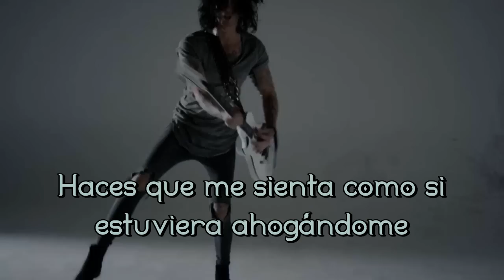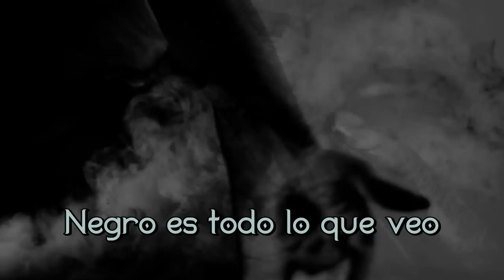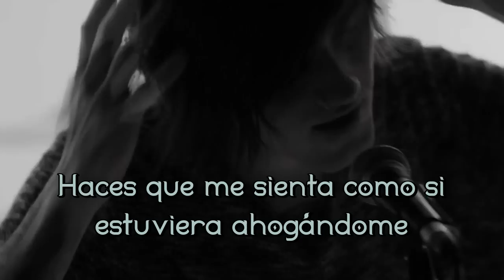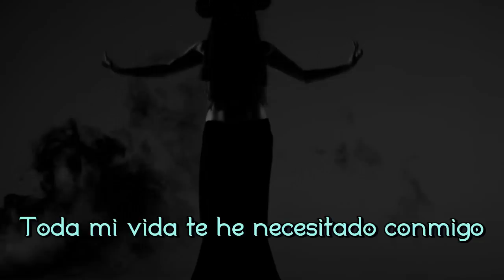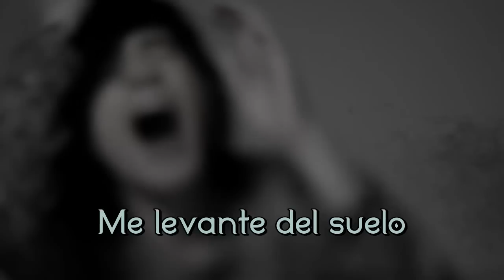Asking Alexandria - The Black Sub español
Si te gusto la traduccion y el video dale "Me gusta"
Subtitulos incrustados
Comparte-Like-Comenta